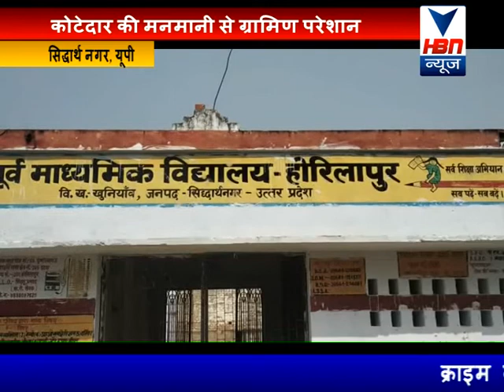hbn न्यूज पर शाम की बड़ी खबरें